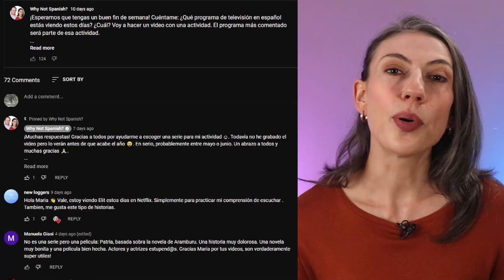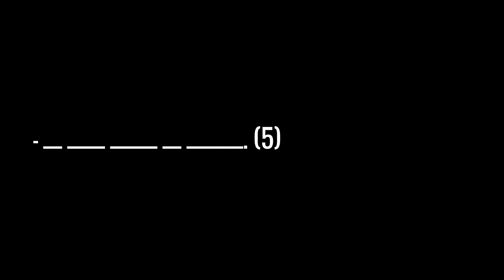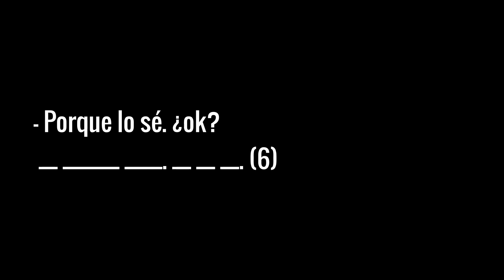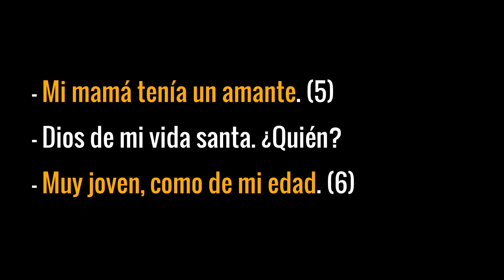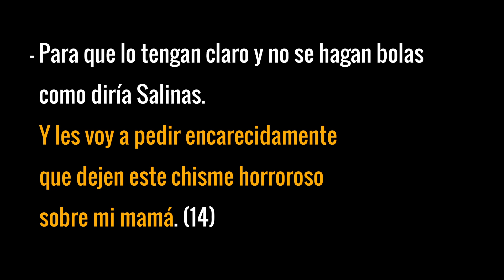Improve Your Spanish Listening Skills with This Activity: Dictado en español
Dictations are targeted specific exercises that will help you improve your listening skills. Yes! This one is a bit more advanced but you can give it a try. I hope you enjoy watching! and if you are serious about learning or improving your Spanish, check out our Spanish Courses, made with love by yours truly ;)

1. Main Camera
2. Little Camera
3. Backdrops & lights
4. Main Mic
5. Audio Recorder
6. Lav Mic
7. Camera Light
8. Tripod
9. Old Camera
10. Batteries...

Book Suggestions

Si eres un estudiante que comprende muy bien el español, es hora de usar un diccionario de español a español. Te recomendamos este:  Diccionario práctico del Estudiante.